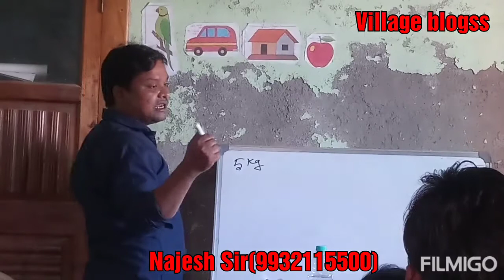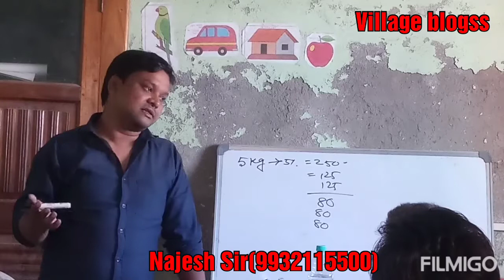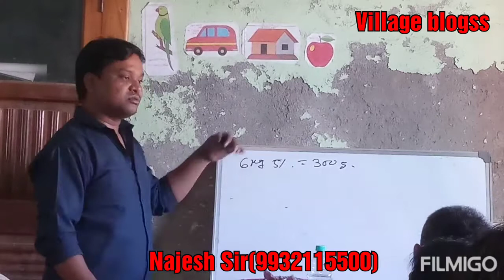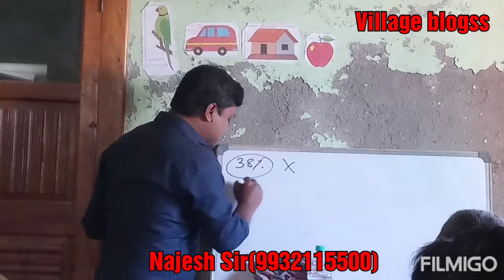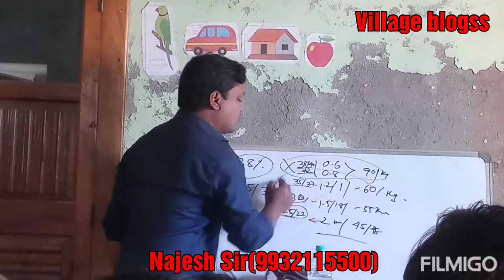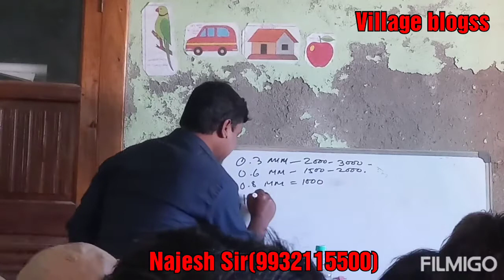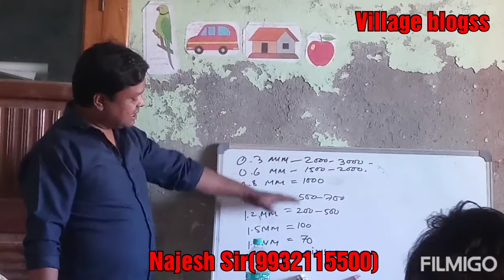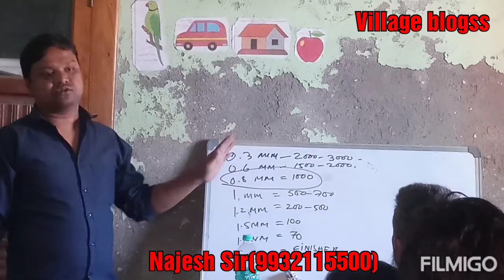Biofloc fish farming West Bengal in India//কত লাইনের Seeds কে কত খাবার দেবেন